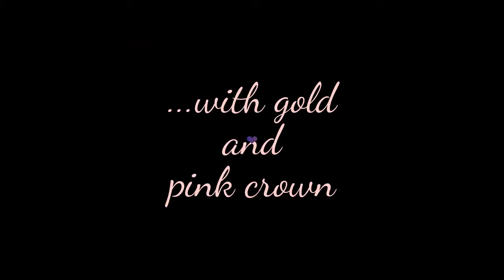Princess with Gold and Pink Crown Facepainting by Snowqueen